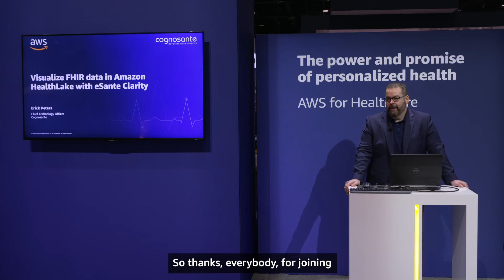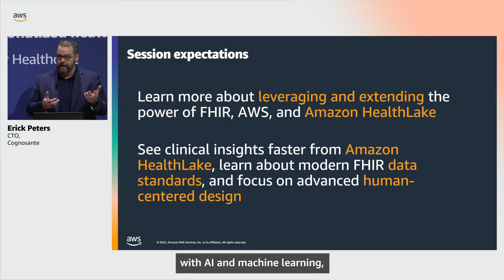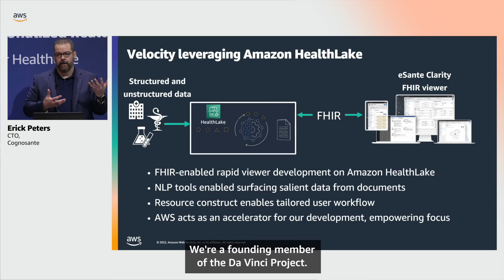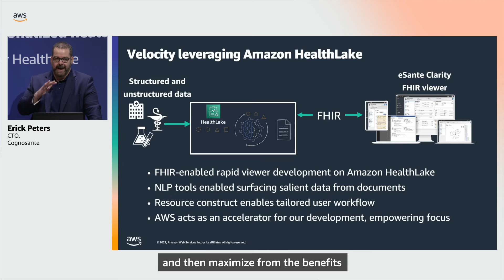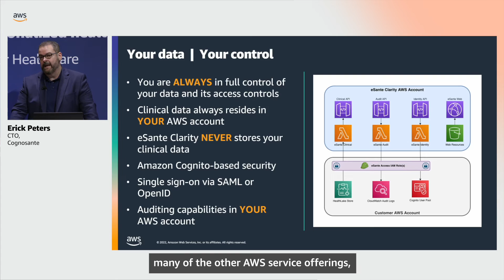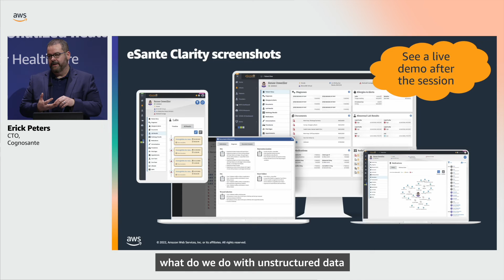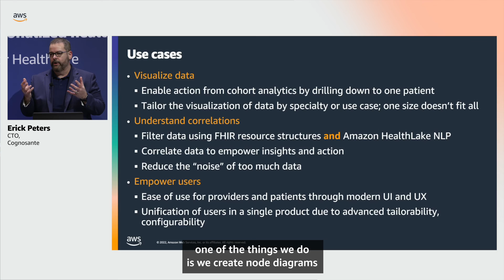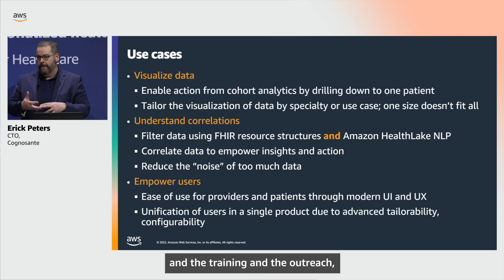HIMSS22 - Visualize FHIR data in Amazon HealthLake with eSante Clarity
Cognosante, a mission-driven healthcare technology company and Amazon Web Services (AWS) Partner, recently released eSante Clarity, which enables physicians and patients to visualize and analyze their clinical data stored in Amazon HealthLake as a longitudinal patient record.

Learn how AWS customers can use eSante Clarity to navigate FHIR data and leverage Amazon HealthLake Natural Language Processing (NLP) to extract meaningful information from medical notes and clinical documents to make better informed clinical decisions and further improve outcomes.

To learn more about how AWS is the trusted technology and innovation partner to the global healthcare and life sciences industry,